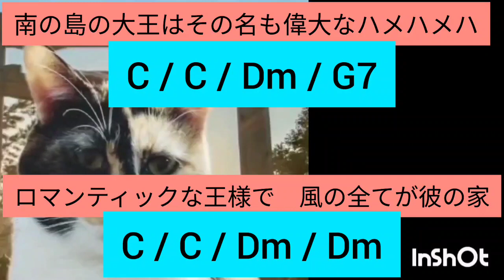｢南の島のハメハメハ大王」コード